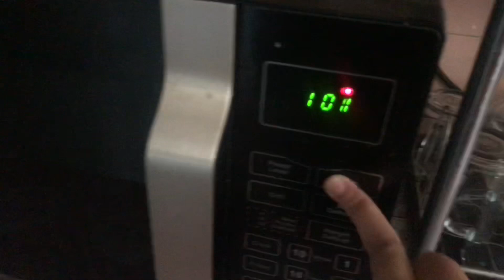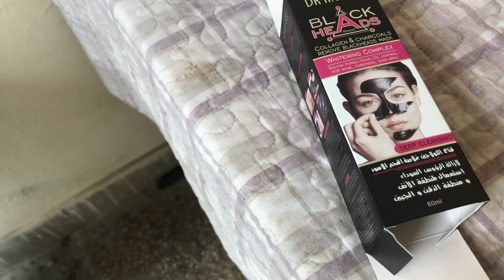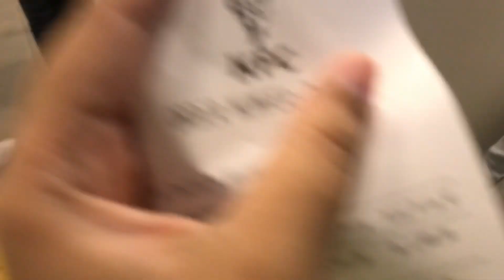Friends together ✌️kfc treat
Marina Asad afridi